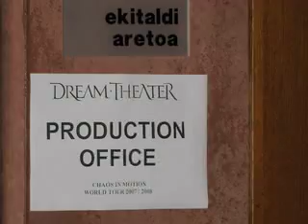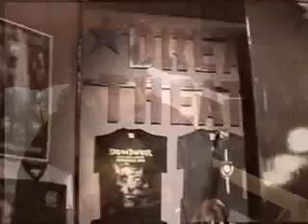Mike Portnoy Interview (Dream Theater) -Part 1-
Interview with the drummer of Dream Theater before their concert in Durango.

Jon Mikel Caballero (2007)